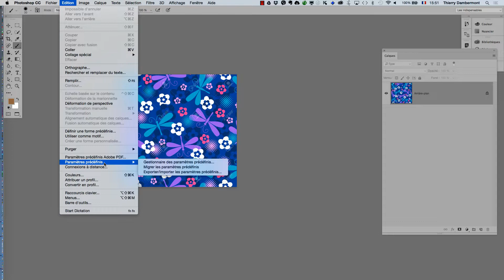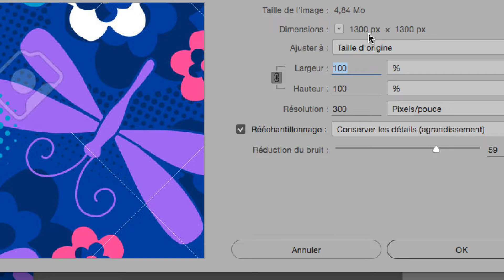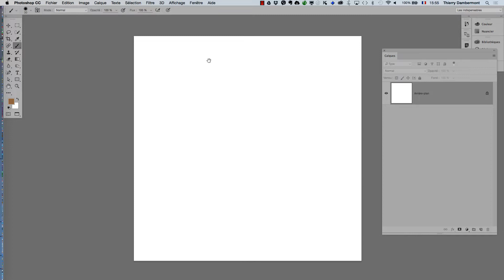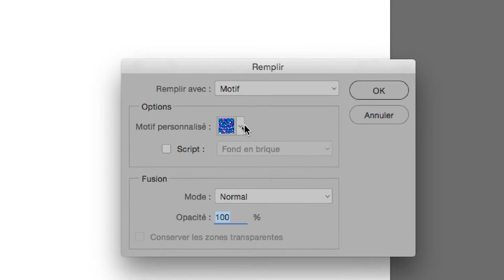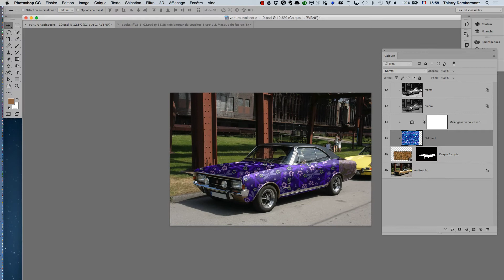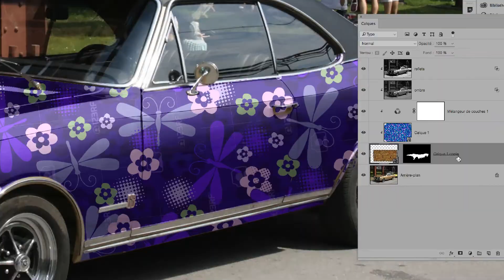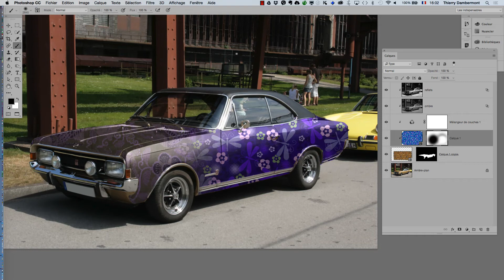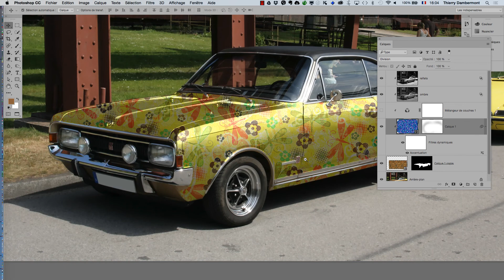part 19 EXERCICE PHOTOMONTAGE COMPLET VOITURE TEXTURÉE DANS LE DÉSERT - Trucages ADOBE PHOTOSHOP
la playlist… est l'accès direct au drive qui permet de télécharger rapidement et facilement les vidéos d'apprentissage à propos des logiciels Adobe Photoshop, Adobe Illustrator, Adobe InDesign, Adobe Dimension…